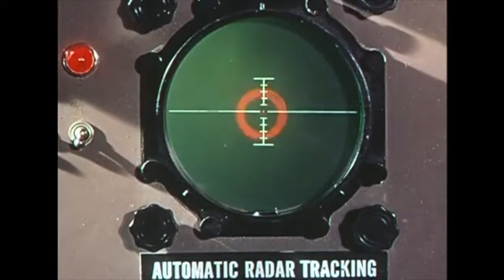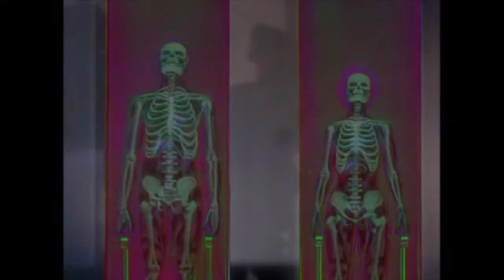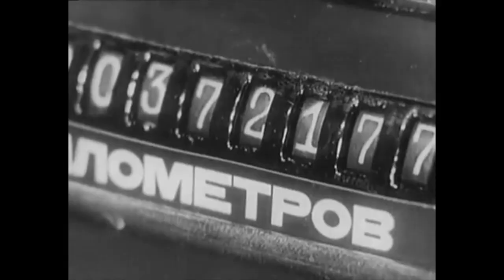The Babe Rainbow - Planet Junior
Movies: Destination Moon (1950), This Island Earth (1955), The Phantom Planet (1961), First Spaceship On Venus (1960), Battle Beyond The Sun (1959), and Cosmic Journey (1936)

Lyrics:
Noney Lunar takes off A to B
Button up your suit for the odyssey
Early while he's ever man
Paint the sky pink, yellow, orange

(Oh la la) Susan from the print told the apple tree
Flowers for your frost off January
News from another star
We are the Planet Junior
Ooh lalalala

Perfect harmony
Ooh lalalala

We are the Planet Juniors